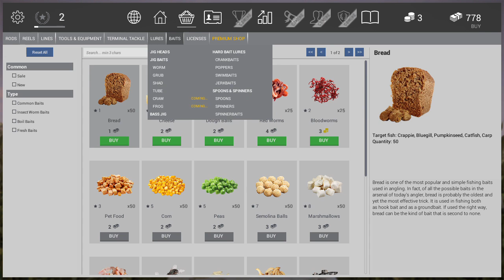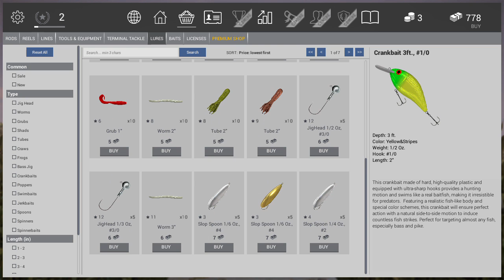Fishing Planet - Steam Free to Play